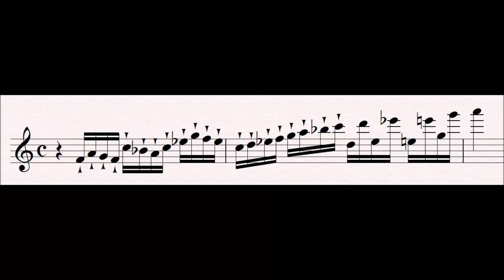10 Anger : Tannhäuser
A number of variations on this sort of figure are heard throughout the argument between Venus and Tannhäuser, as he admits his desire to leave her and return home.  The speed and staccatissimo reflects Venus' tempestuous mood.

Progenitor leitmotifs:
None

Related Leitmotifs:
None

Subsidiary Leitmotifs:
None